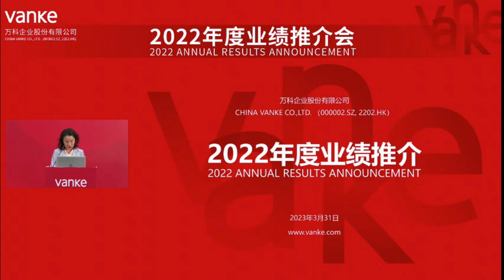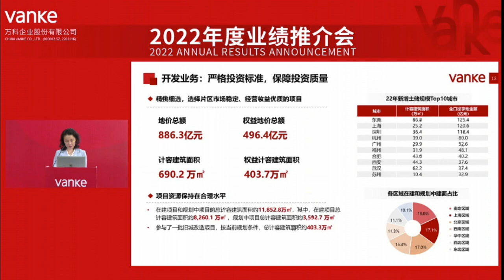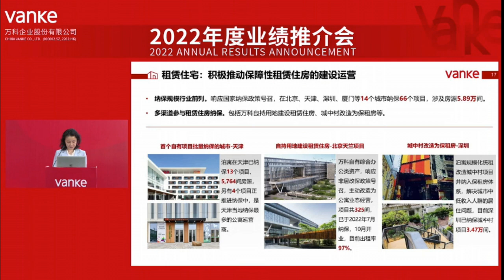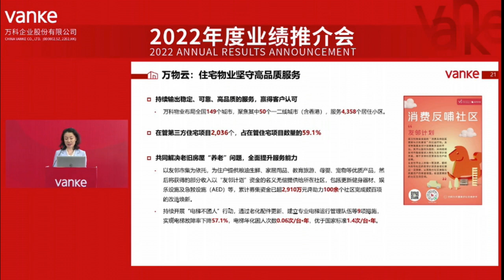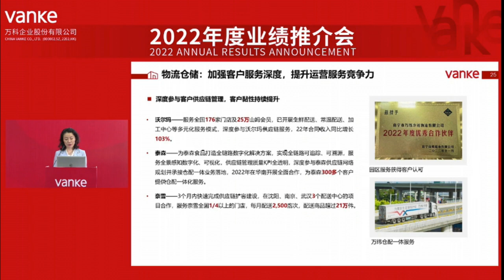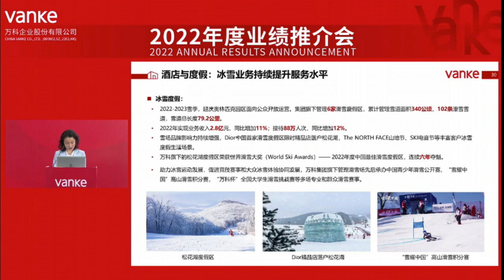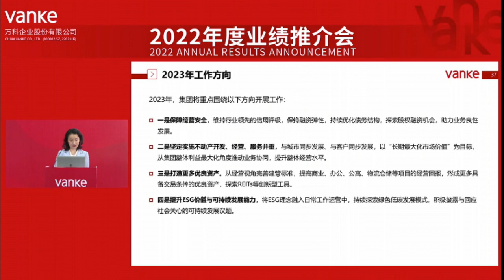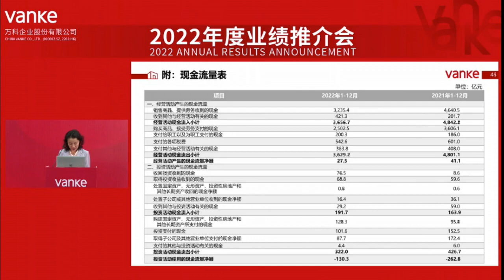萬科2022年度全年業績發布會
萬科企業（02202.HK，000002.SZ）2022年度全年業績發布會
時間：2023年3月31日
語言：普通話

第一部分：董事會秘書朱旭簡介業績（01:47）
第二部分：答問環節（38:30）